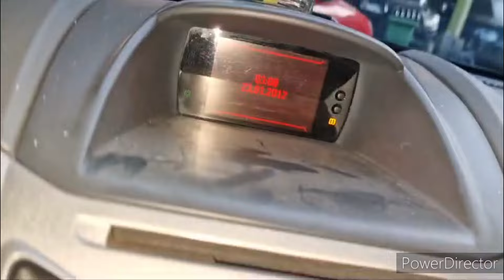FORD FIESTA HASTBACK 1.4 TREN AT 2012 KONDISI BAGUS NORMAL RP.60JT AN